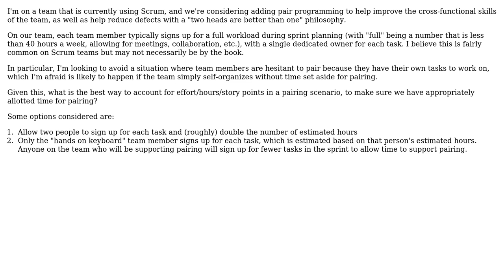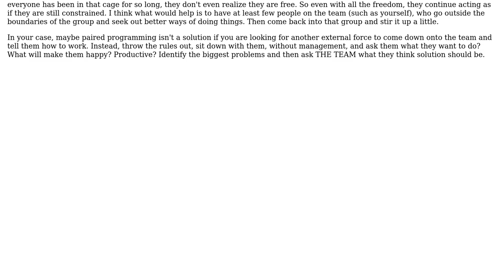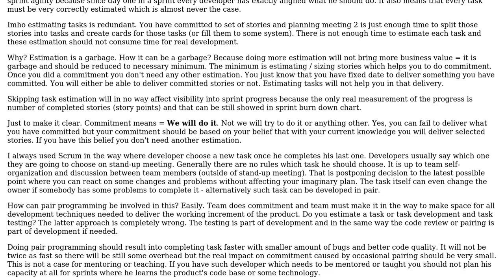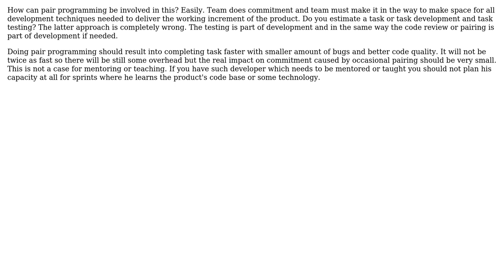Software Engineering: Pair Programming with Scrum (4 Solutions!!)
Software Engineering: Pair Programming with Scrum

With thanks & praise to God, and with thanks to the many people who have made this project possible! | Content (except music & images) licensed under CC BY-SA | Music | Images & others | With thanks to user Oded user Matthew Flynn user Ladislav Mrnka user DXM user Cliff and the Stack Exchange Network Trademarks are property of their respective owners. You are responsible for your own actions.